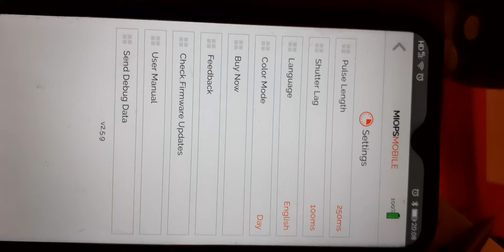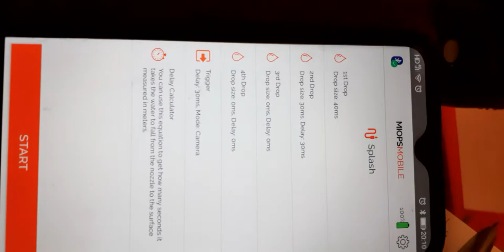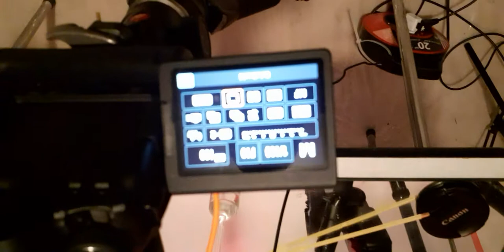20191209 200833 1 Miops dubbele flits